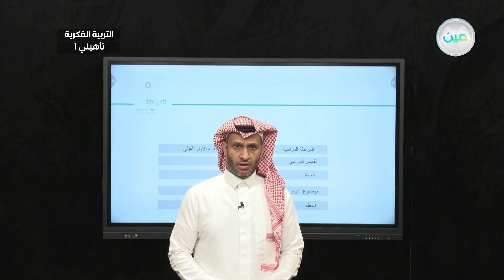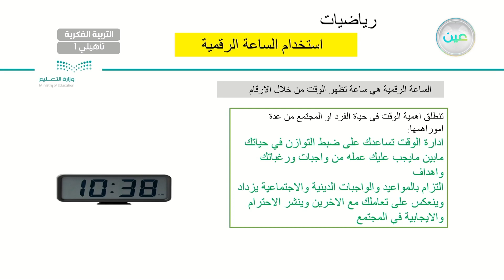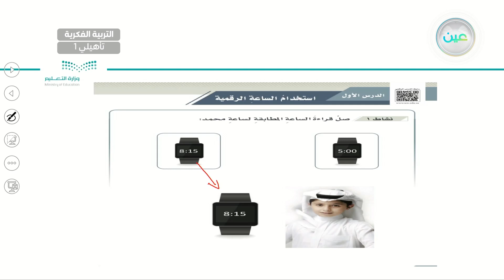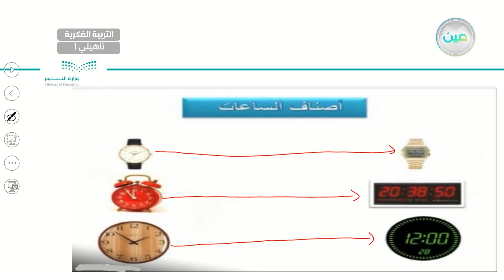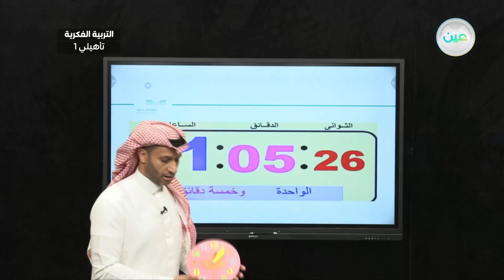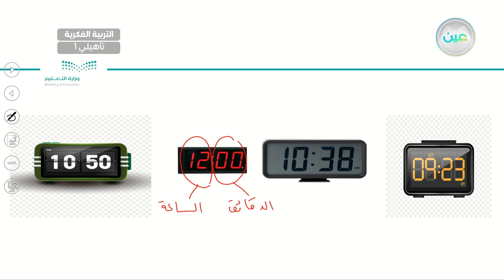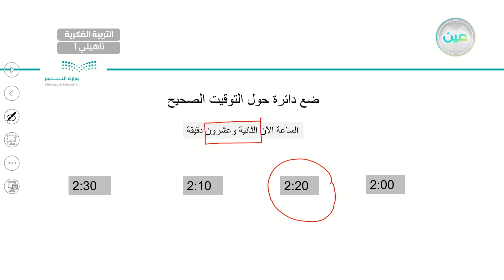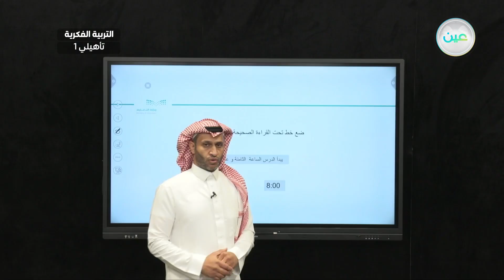استخدام الساعة الرقمية (11) - رياضيات - أول تأهيلي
الحصة 16 - الأربعاء - الأسبوع الثالث - أول تأهيلي